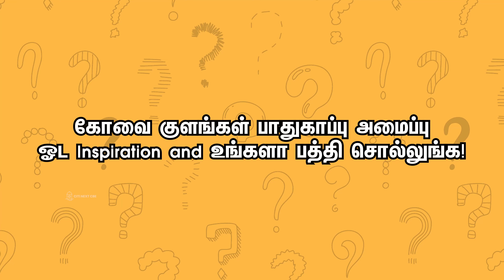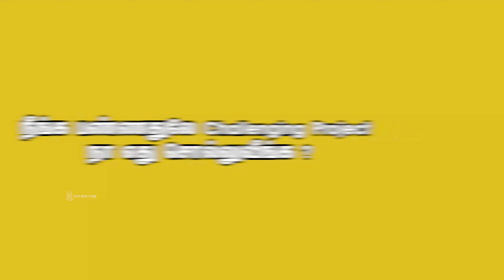Coimbatore's environmental restoration with Kovai Kulangal Pathukaapu Amaipu! 🌿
Meet R. Manikandan,the visionary founder leading a movement to reclaim our city's waterbodies. 💧

Join us on an inspiring journey as we roll up our sleeves and work tirelessly to clean, rejuvenate, and preserve the lifelines of our community.

🌏 Together, we're not just cleaning lakes and rivers; we're nurturing a sustainable future for generations to come.

Watch, share, and join the movement!

Follow @citinextcoimbatore